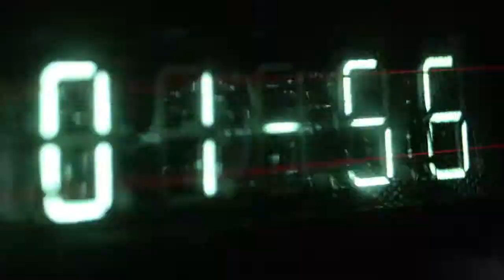PonyUpTV: 2014 SMU Women's Basketball Intro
This is the intro video that plays for the SMU Mustangs Women's Basketball team at its new home in New Moody Coliseum